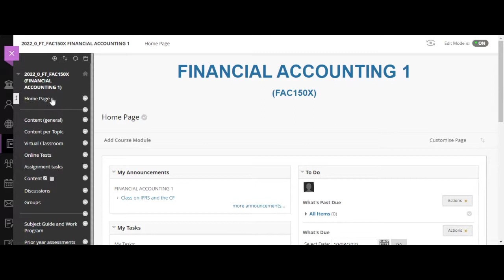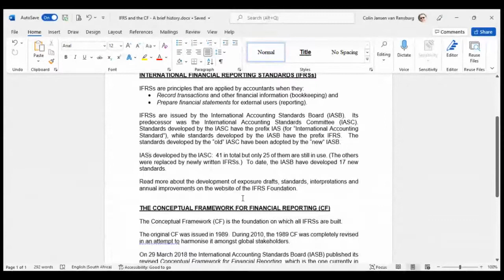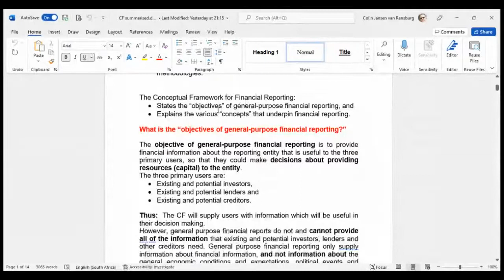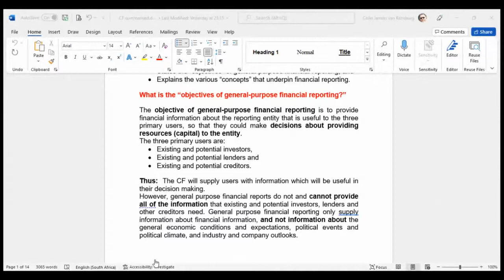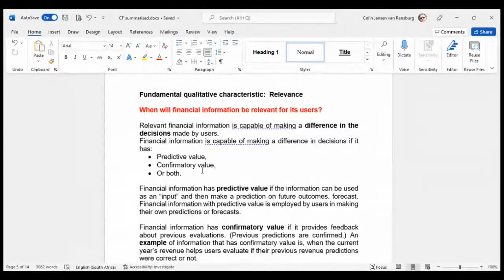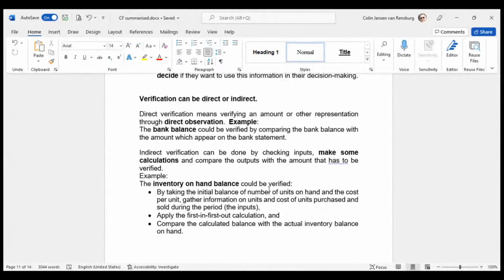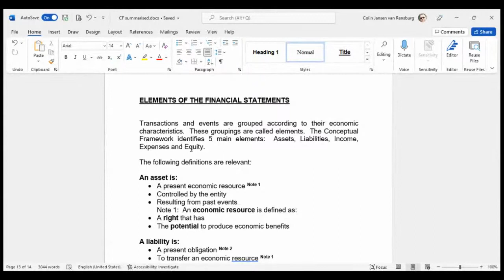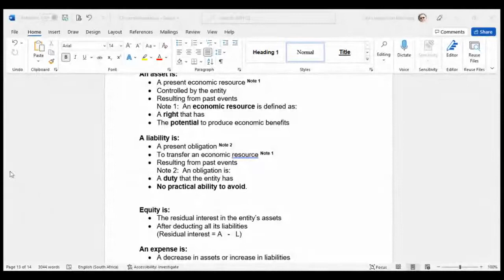Introduction to International Financial Reporting Standards (Part 1).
Financial Accounting 1 at CPUT: IFRS, IASB, CF: the genesis of financial reporting (recording of a live online class with more than 250 students).